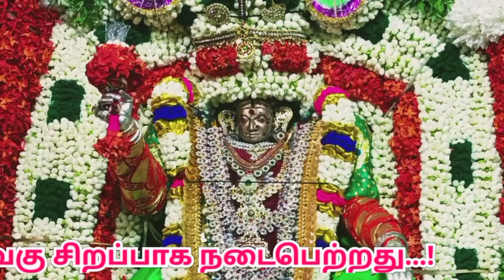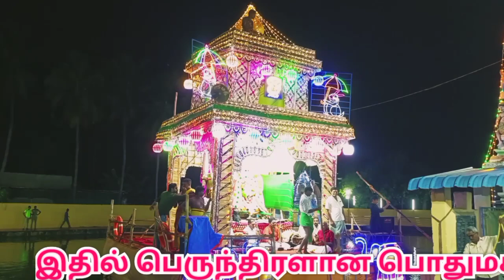வலங்கைமான் மகா மாரியம்மன் கோவில் தெப்பத் திருவிழா|Sri Padaikatti Maha Mariamman Temple valangaiman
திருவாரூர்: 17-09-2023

பிரசித்தி பெற்ற வலங்கைமான் பாடை கட்டி மகா மாரியம்மன் ஆலயத்தில் வருடாந்திர ஆவணி மாத கடை ஞாயிறு தெப்பத் திருவிழா இன்று (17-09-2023)  இரவு மிக விமர்சையாக நடைபெற்றது.

திருவாரூர் மாவட்டம் வலங்கைமானில் அருள் பாலித்து வரும் மகா மாரியம்மன் கோவிலில் வருடாந்திர கடை ஞாயிறு திருவிழா கொண்டாடப்பட்டது.

இவ்விழாவில் காலையில் அம்மனுக்கு சிறப்பு அபிஷேக ஆராதனை செய்யப்பட்டு, வெள்ளி அன்ன வாகனத்தில் அம்மனின் திருவீதி உலா நடைபெற்றது.

அதனைத் தொடர்ந்து தெப்பத் திருவிழாவானது வெகு சிறப்பாக நடைபெற்றது.

வருடத்தில் இரு முறை ஆவணி மற்றும் பங்குனி மாதத்தில் இக்கோவிலுக்கு திருவிழாவானது நடத்தப்பட்டு வருகிறது...

அதில் தற்போது நடைபெற்று வரும் ஆவணி மாத கடை ஞாயிறு நாளில் அம்மன் தெப்பத்தில் பவனி வருவதை காண பல்வேறு பகுதிகளில் இருந்து மக்கள் வந்துள்ளனர்.

தெப்ப திருவிழாவானது கோயிலின் அருகிலே உள்ள திருக்குளத்தில் வலது  புறம் மூன்று முறை மற்றும் இடது புறம் மூன்று முறை அலங்கரிக்கப்பட்ட மகா மாரியம்மன் அம்மன் திருக்குளத்தில் பவனி நடைபெற்றது. இதில் பெருந்திரளான பொதுமக்கள் கலந்து கொண்டு அம்மனை ஓம் சக்தி பராசக்தி என்ற பக்தி முழக்கத்துடன் தரிசனம் செய்து சென்றனர்.

வலங்கைமான் மகா மாரியம்மன் கோவில் ஆவணி மாத கடை ஞாயிறு தெப்பத் திருவிழா

valangaiman mariamman kovil

Sri Padaikatti Maha Mariamman Temple